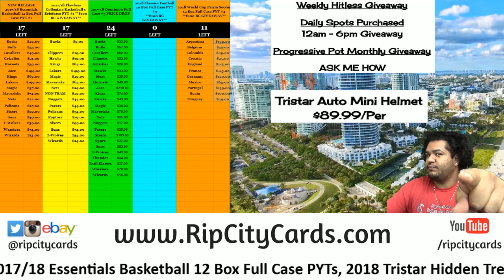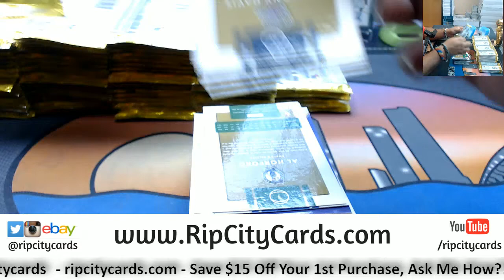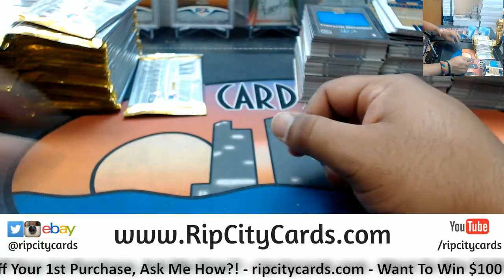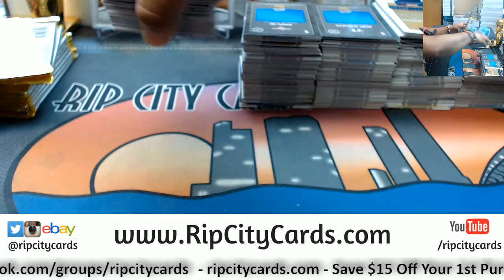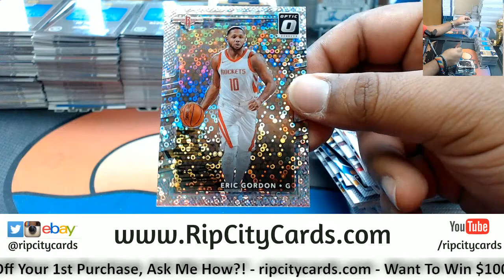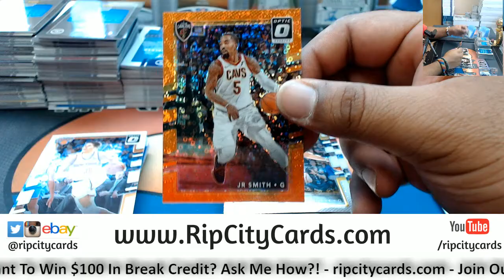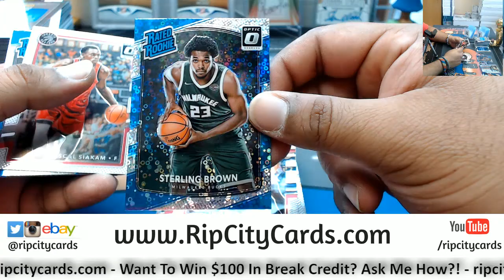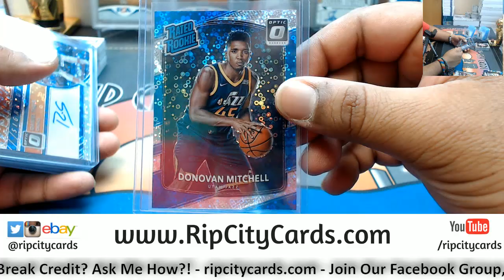2017 17 Optic Fast Break Basketball 5 Box #14 eBay